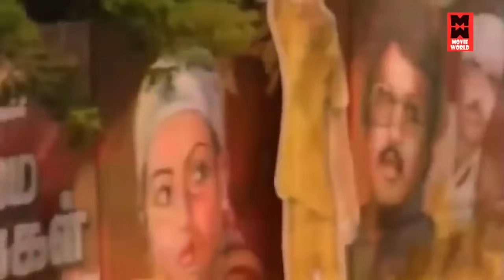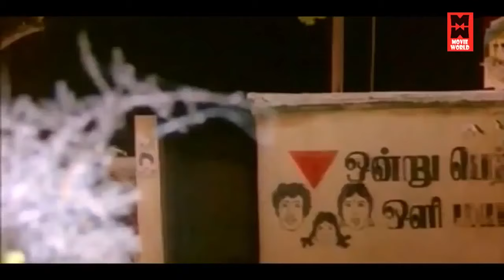இளையராஜா- வின் மனதை திருடிய காதல் சோக பாடல்கள் | Ilaiyaraja Sad Songs | Tamil Best Songs Collections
Ilaiyaraja Sad Songs | Tamil Best Songs Collections

|| ANTI-PIRACY WARNING ||

*COPYRIGHT PROTECTED*